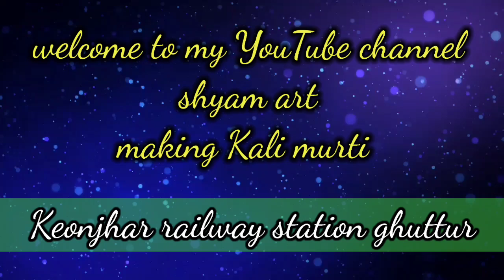maa Kali murti making 2023/shyam art/kjr railway station/କାଳୀ ମୂର୍ତ୍ତୀ/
I hope you like my YouTube video
maa Kali murti making ghutur station kjr made by me